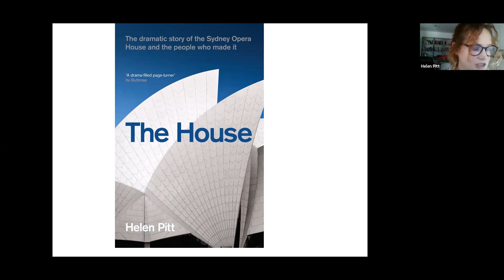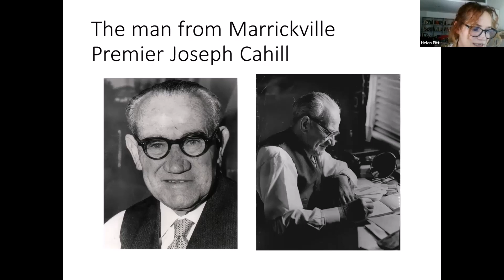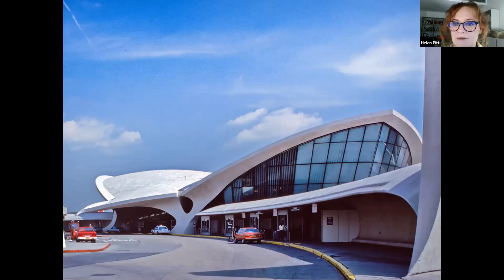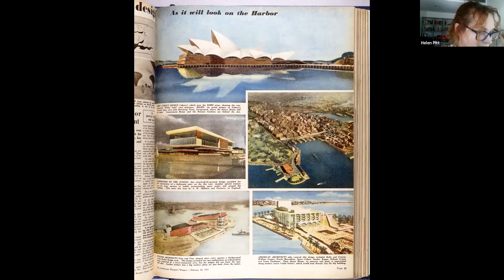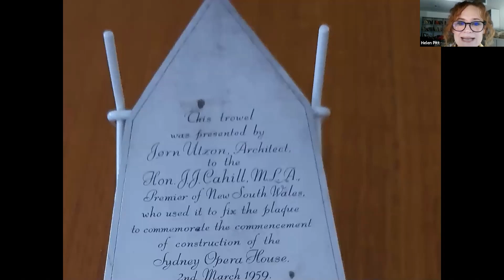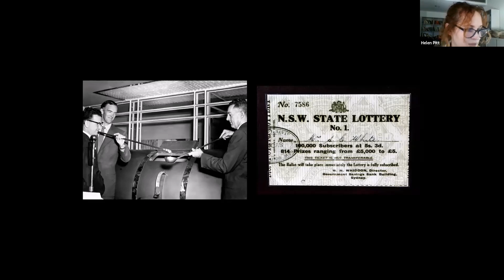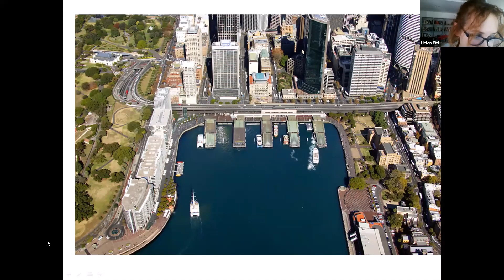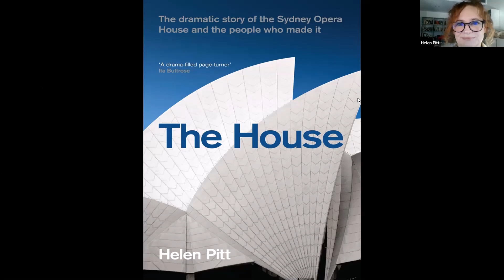The House by Helen Pitt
In this recording of the live online talk, author Helen Pitt tells us about the history and some of the stories about the people behind the magnificent white sails of the Sydney Opera House.
You can borrow a copy of this book from Randwick City Library or purchase your own from all good bookstores.

Find more events and activities that you can join online live or in person when its safe to do so again: